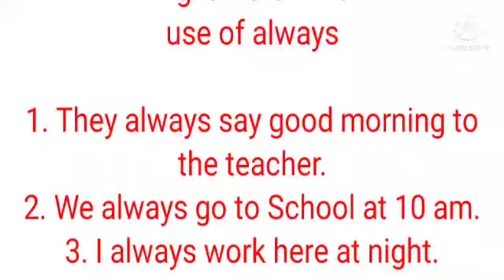# English Grammar about Use of always # By BD Teaching